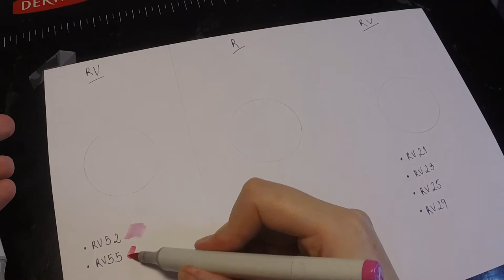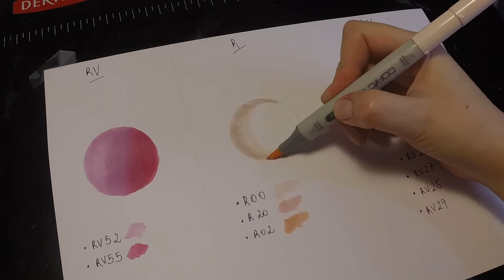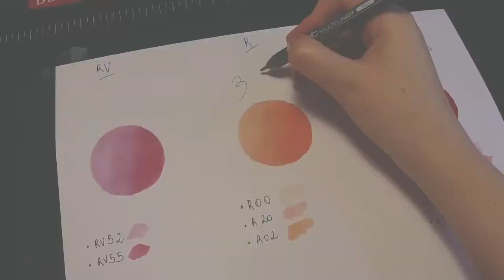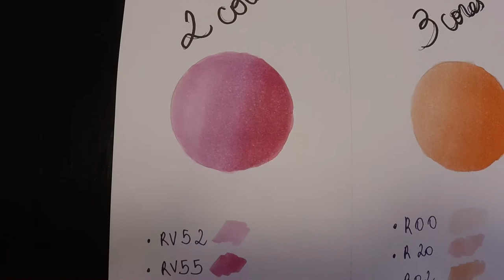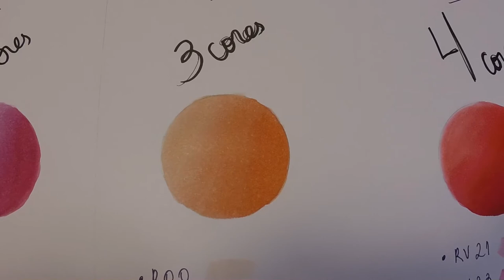Como misturar cores de marcadores e fazer um degradê com Copics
Aqui você vai aprender observando como é feito uma mistura de cores (blend de cores) usando marcadores (markers) e chegar num degradê bonito e sútil. Você verá como o resultado final muda quando se usa 2, 3 ou 4 cores em um mesmo desenho.

No tutorial os exemplos são simples para não demorar, assim a demonstração fica mais rápida e fácil de entender. Caso deseje, você pode reproduzir usando as mesmas cores para praticar, mas o importante é você compreender que usar cores da mesma família do mais claro ao mais escuro é o princípio mais básico.

É possível fazer blend de cores entre famílias diferentes, mas isso já é um passo mais adiante e complexo e não recomendo se arriscar de cara em uma arte. Isso obviamente não te impede de praticar em uma folha a parte, vai que dá certo não é mesmo?

Materiais usados:
- Papel Canson tipo bristol 180 g/m2
- Canetas marcadores (markers) Copic Sketch e Ciao
- Caneta à prova de marcadores Copic 1.0
- Prancheta Derwent
Quer aprender a desenhar ou pintar? Quer melhorar a qualidade dos seus desenhos? Não deixe de conferir os vídeos e playlists porque eles vão te ajudar! Seja um desenho simples como um doodle, fofo ou mesmo realista, você pode aprender dicas e ver aulas que vão te ajudar a chegar onde quer. Melhore seu hobby e dê aquele up nos trabalhos profissionais aprendendo sobre materiais de arte e como eles fazem 50% do seu esforço. Aprendendo qual material correto você deve usar, vai poupar seu tempo e dinheiro, além de se frustrar muito menos!

Arte é sobre como expressar seus interesses e arte não tem idade.

Existem diversas atividades e profissões relacionadas a arte, que tal facilitar sua rotina sabendo o que usar corretamente? Aprenda comigo e explore melhor seu talento. Acha que não tem talento? Talvez você esteja usando as ferramentas erradas e apenas se frustrando. Vem comigo que vou te ajudar nessa!

Se você é: estudante de arte, designer, publicitário, diretor de arte, artista, tatuador, arquiteto, artesão, professor de educação artística, desenhista, ilustrador, animador, enfim entre outras… você vai achar muita coisa boa por aqui.